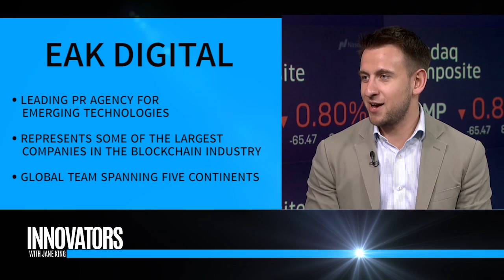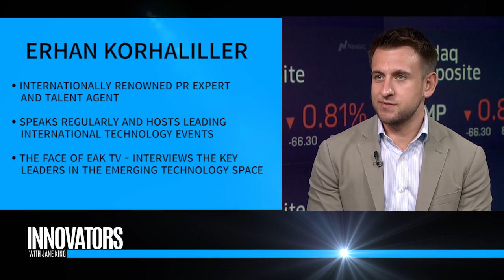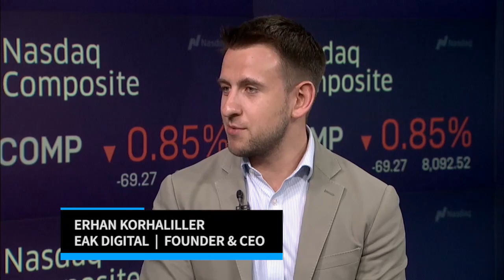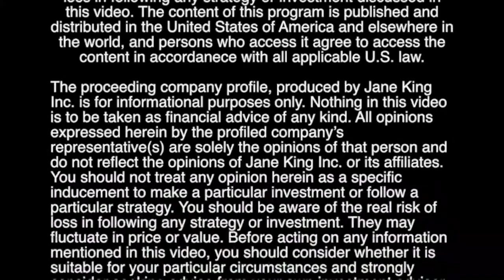EAK Digital, PR Agency | CEO Erhan Korhaliller | Innovators with Jane King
Jane King interviews EAK Digital, the Founder & CEO of EAK Digital, at the Nasdaq Market Site.  Segment from TV Show 'Innovators with Jane King'.

EAK Digital is a specialist marketing and digital PR agency that turns your brand upside down, assembles your company strengths and broadcasts your message all over the world. Get featured in highly relevant publications. Earn TV and radio coverage. Land podcast and YouTube speaking opportunities.